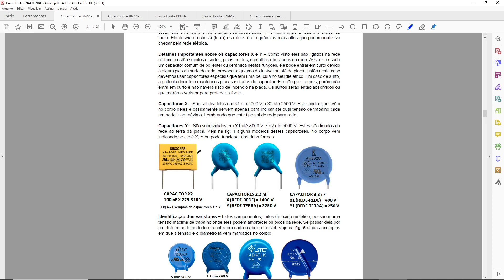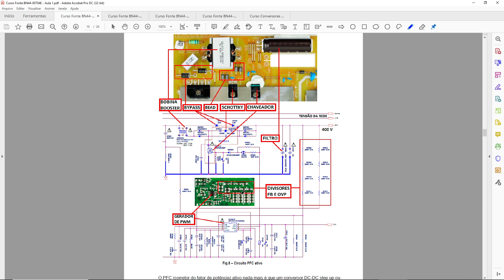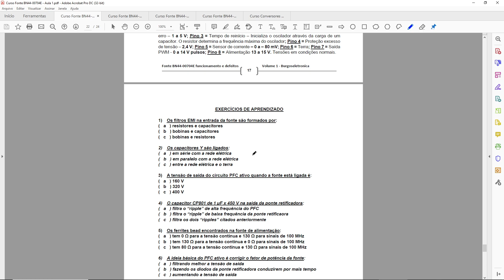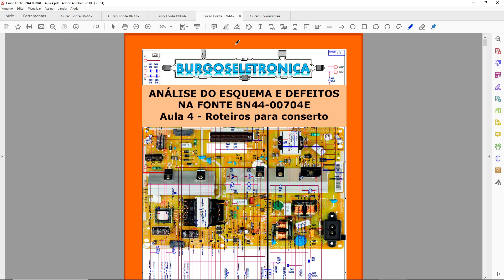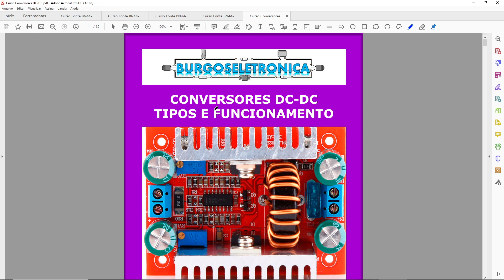E-books Fonte Chaveada e Conversor DC-DC | Burgoseletronica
🥇 Ganhadores do Sorteio da SuperLive Dia dos professores 16/10/23
Kit teste de fonte - Jose Augusto Cabral Nunes
Kit Amp 360 W - Otávio lemes
Kit Eletr. digital - Hilson Guimarães
Kit brincando com ideias - Vagner Soares dos Santos
Kit Eletrônica iniciantes - Carlos Drummond Andrade.

✔ Depósito:

Ag 1368
Operação 013
Conta 7756-5

Ag 1368
Operação 013
Conta 7756-5